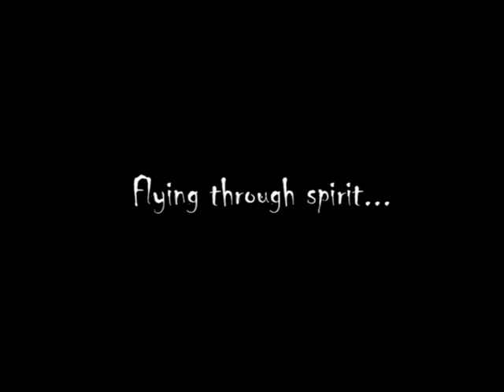Campstonia. Flying through spirit (2005)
Mitmetimõistetav animatsioon, mille autoriks Karmen Boshtjancic ja mis valmis rahvusvahelise noortevahetuse Campstonia "Equality: Kukimuki" ajal Haapsalus. Rohkem infot noortevahetustest